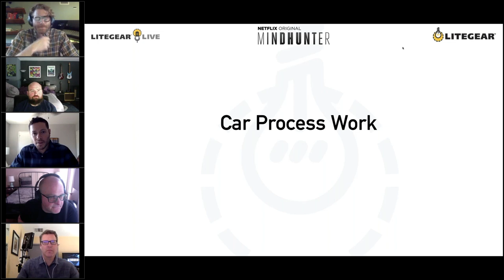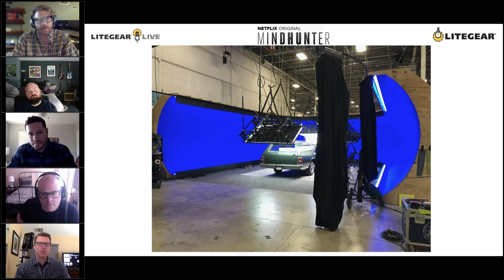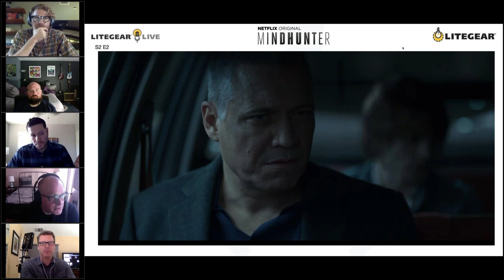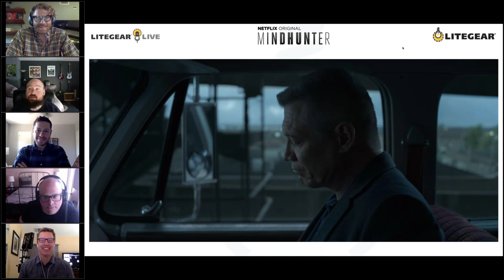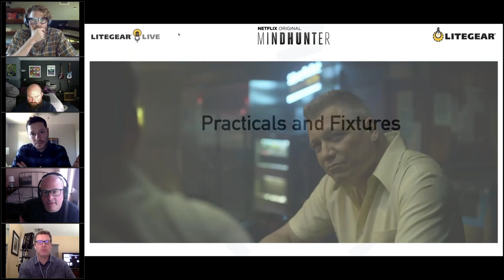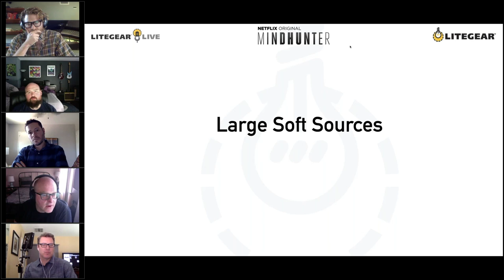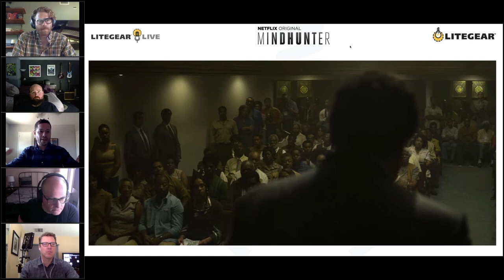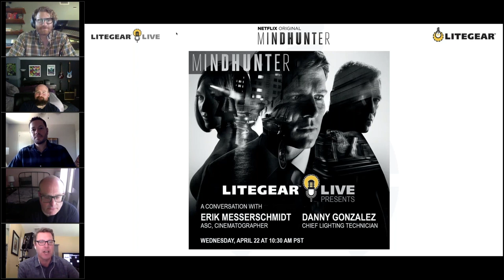LiteGear Live - Mindhunter (a Netflix Original) Erik Messerschmidt and Danny Gonzalez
LiteGear Live presents a conversation with Cinematographer Erik Messerschmidt, Chief Lighting Technician Danny Gonzalez, and Rigging Gaffer Bobby Dechellis. Hosted by Co-Founder of LiteGear Mike Bauman and Vice President of Sales at LiteGear, Paul Royalty.

Our second edition of LiteGear Live features guests Cinematographer Erik Messerschmidt, ASC, Chief Lighting Technician Danny Gonzalez, and Rigging Gaffer Bobby Dechellis discussing their most recent work on the popular Netflix series Mindhunter. Our very own Mike Bauman and Paul Royalty delve into a wide range of questions for each guest intended to dig deep into the style choices and challenges faced on the show. The group also shares some behind-the-scenes photographs, production stills, and clips from Mindhunter.

Watch Mindhunter exclusively on Netflix

Thank you to Netflix for allowing the use of Mindhunter stills and clips